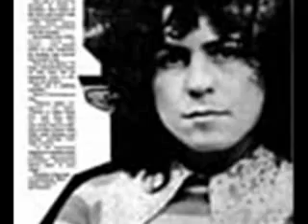MARC BOLAN T REX - DWARFISH TRUMPET BLUES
Marc Bolan T Rex reupload .